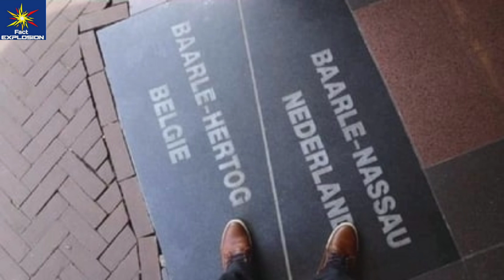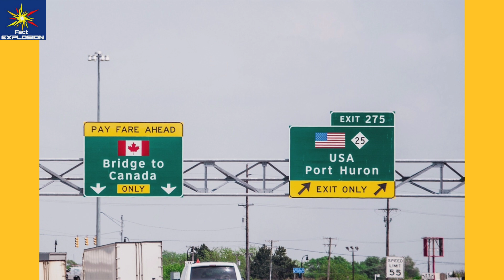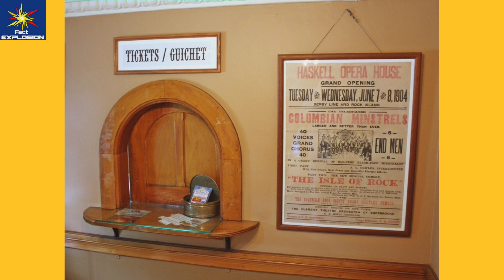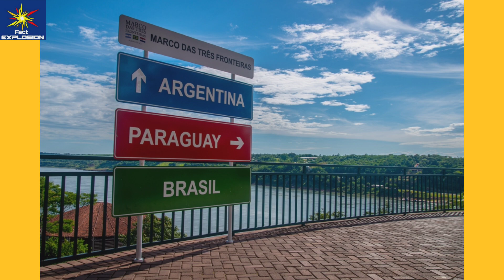Duniya ke 6 sabse ajeeb border,6 amazing borders in the world,दुनिया के 6 सबसे अजीब बॉर्डर, Border.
Canada and USA Border
Netherland Belgium
Spain and Morracco Border
Russia and America Border
Argentina, Paraguay and Brazil
The Fourth Corner Monument

Credit - all the images are downloaded from Google and Pexel.

Editor - Om Singh
Voice Over - Om Singh
Produced by - Vita app

Duniya ke 6 sabse ajeeb border
Duniya ke 6 sabse amazing borders
Duniya ke 6 sabse ajeebo gareeb border
Duniya ke aise border jinhe dekhakar aapko hasi aa jayegi
duniya ke 10 sabse ajeeb border
duniya ke 6 sabse ajeeb border in the world
top 10 amazing borders in the world
top 6 amazing borders in the world
amazing borders in the world
unique borders in the world
दुनिया के सबसे अजीब बॉर्डर
दुनिया के सबसे अजीब गरीब बॉर्डर
दुनिया के 10 सबसे अजीब बॉर्डर
दुनिया के 10 सबसे विचित्र बॉर्डर
नीदरलैंड बेल्जियम
अर्जेंटीना पराग्वे और ब्राजील बॉर्डर
कनाडा और संयुक्त राष्ट्र अमेरिका
स्पेन मोरक्को बॉर्डर
रूस और अमेरिका बॉर्डर